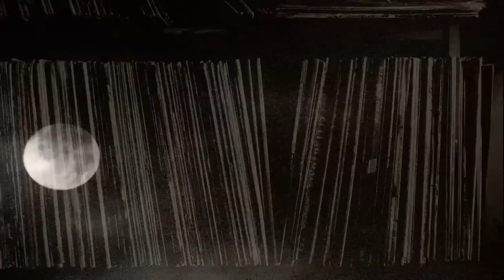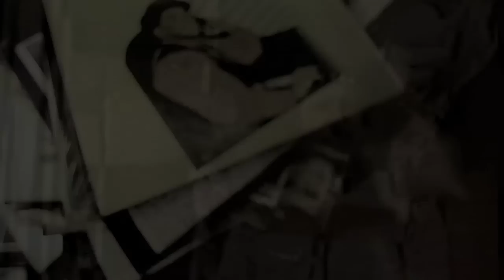Time is Tight